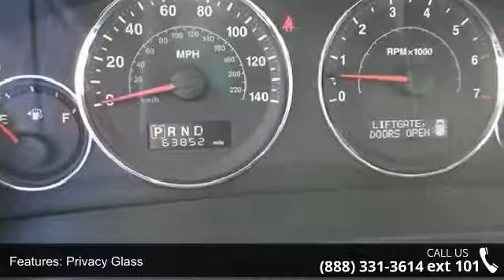2009 Jeep Grand Cherokee Laredo - AutoMile Motors - Saco,...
For Sale in Saco, ME 07072

Real gas sipper!!! 20 MPG Hwy!!! There are SUVs, and then there are SUVs like this muscular 2009 Jeep Grand Cherokee Laredo** Look!! Look!! Look!! Less than 64k Miles!! 4 Wheel Drive.. Momentous offer!!! Priced below NADA Retail*** Safety equipment includes: ABS, Traction control, Curtain airbags, Passenger Airbag, Stability control...Other features include: Power locks, Power windows, Air conditioning, Cruise control, Audio controls on steering wheel.